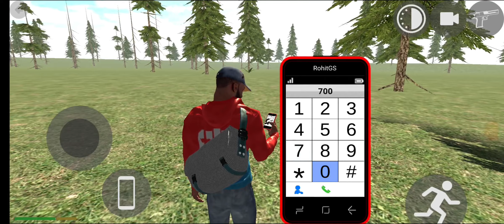Jurassic park update || Indian Bikes Driving 3D